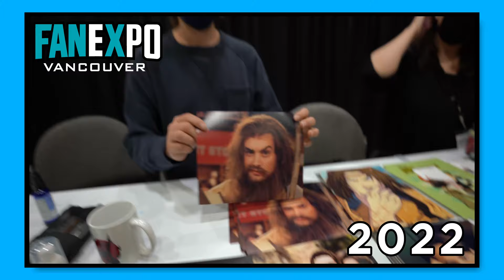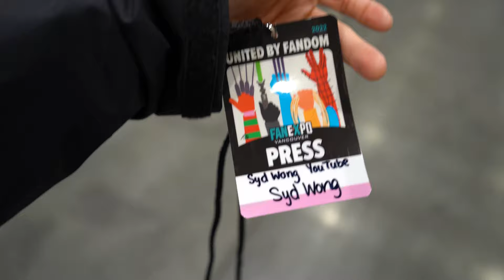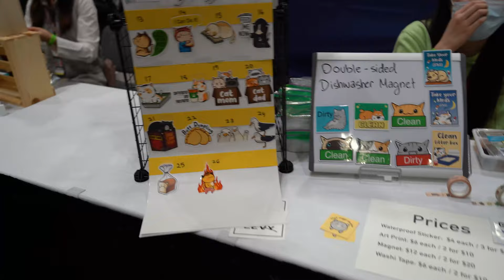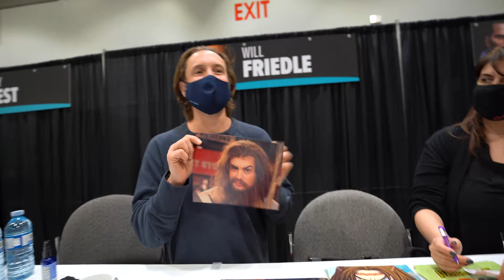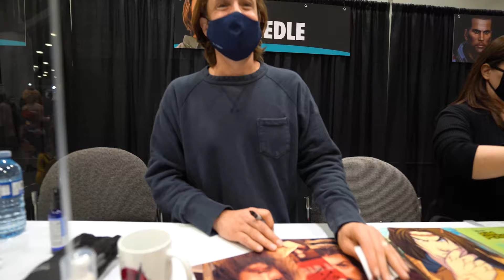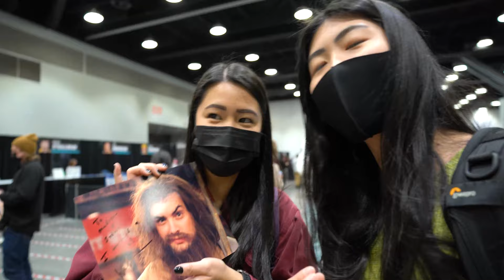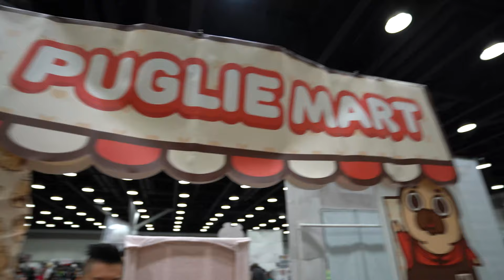Vancouver Fan Expo 2022 + Meeting Will Friedle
We're back with a special vlog at the Vancouver Fan Expo! It was so nice to be able to attend this and feel a sense of normalcy again. We got to meet one of our favorites Will Friedle, watch his Q&A panel to shopping around in Artist Alley and finding fun Funko Pop Characters! Thanks Fan Expo for such a fun weekend. I hope you all enjoy this!

Edited by me! (I use Adobe Premiere Pro)